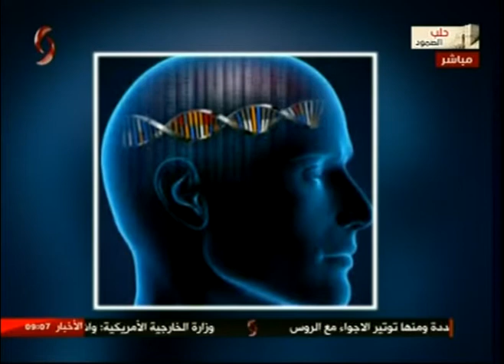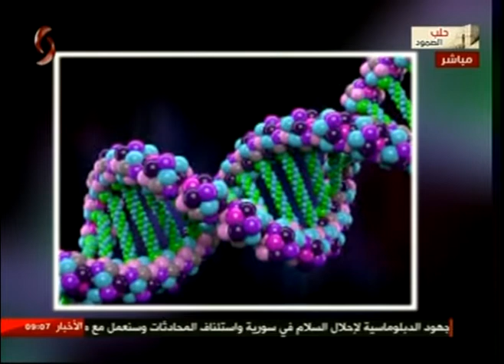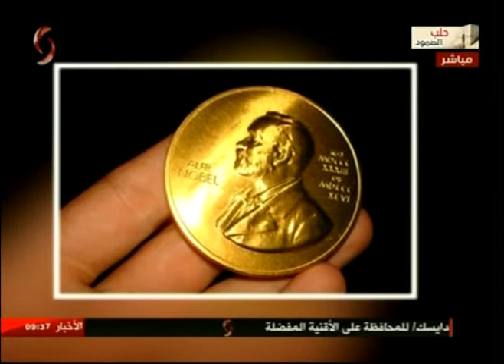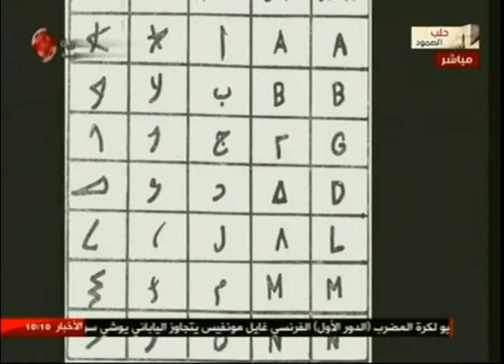صباحنا غير 5-10-2016 نور الابراهيم & سلمى عودة